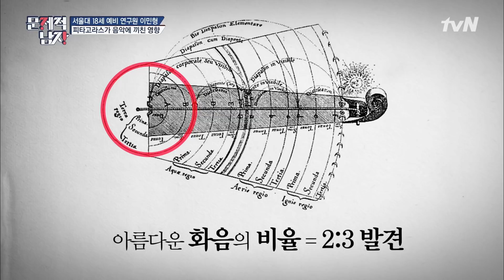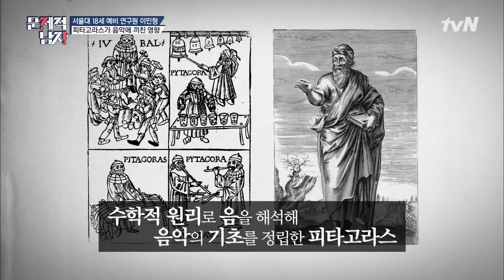The Brainiacs 음악 영재 타일러, 피타고라스와 음악으로 통해?! 180821 EP.169